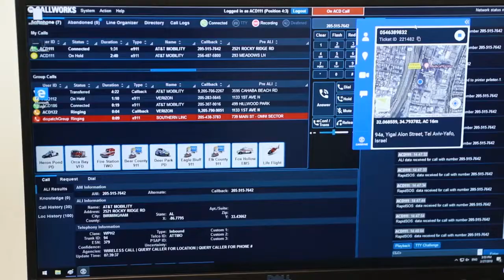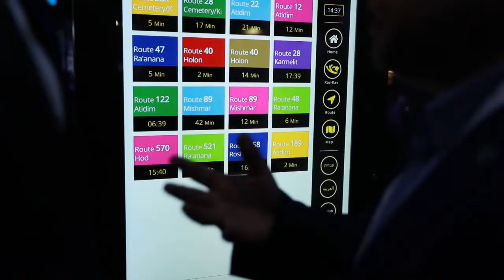Кличко підписав Меморандуми про співпрацю АМУ з ізраїльськими організаціями